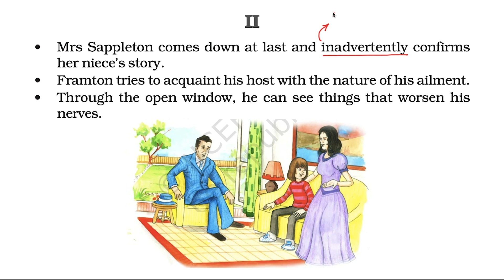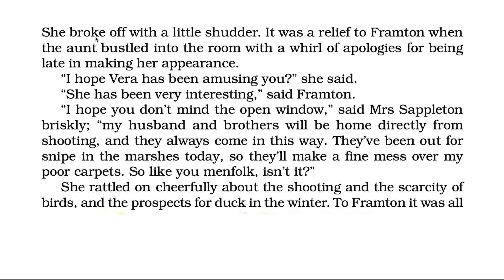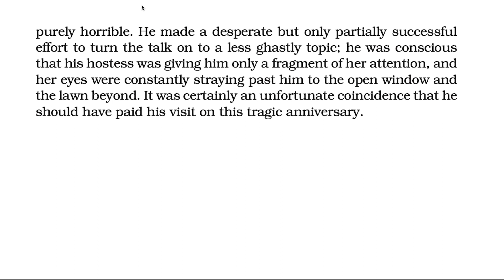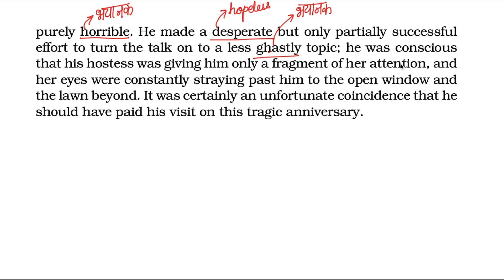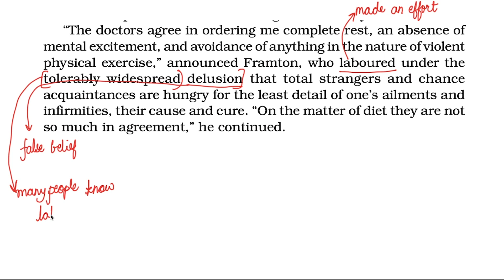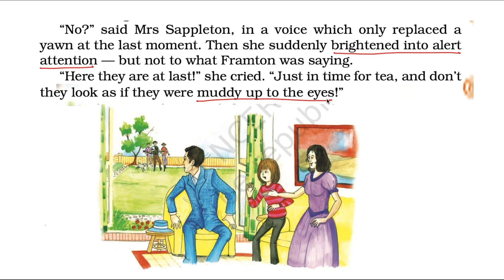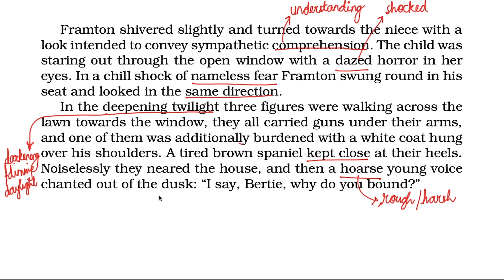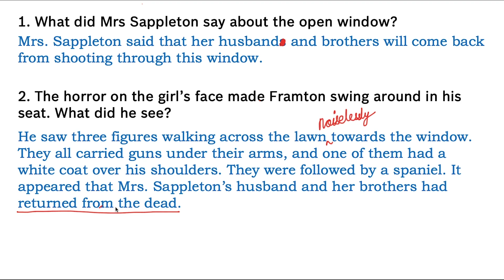It So Happened - Chapter 7 - Part 2| The Open Window | NCERT Class 8 English | In Hindi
This is a new education series on our channel and we have now started with the Class 8 English Supplementary Reader textbook - It so happened.